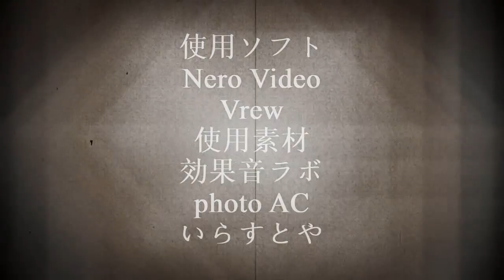【記念日】今日は何の日？12月15日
高橋克典[（1964年12月15日 - ）は、日本の歌手、俳優、司会者。所属事務所はケイダッシュ。身長175cm、体重68kg。趣味はツーリング。神奈川県横浜市出身。代表作『特命係長 只野仁シリーズ』『サラリーマン金太郎』]

ネロクラウディウスカエサルアウグストゥスゲルマニクス[（37年12月15日 - 68年6月9日）ローマ帝国・第5代皇帝。ネロの治世初期は、家庭教師でもあった哲学者ルキウス・アンナエウス・セネカや近衛長官であったセクストゥス・アフラニウス・ブッルスの教えや政治の補佐を受け、名君の誉れが高かった。ネロの暴君ぶりは元老院議員の生死まで左右した。62年にプラエトル（法務官職）にあった者が宴席でネロの悪口を言った咎で死刑されることから始まり、パッラスを含む多くの元老院議員が処刑された。65年に元老院議員ガイウス・カルプルニウス・ピソを皇帝に擁立する計画が発覚し、ピソに連座してセネカが自殺を命ぜられている。]

・使用素材
効果音ラボ